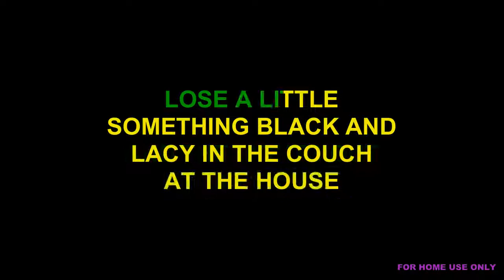Blake Shelton - At The House - Karaoke Version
You can find this song here for purchase for Home Use Only
To purchase a version for commercial use to be used at karaoke shows please go

This is a great song to sing to your significant others guys. if this song by Blake Shelton doesn't get the party started the party just was never there.